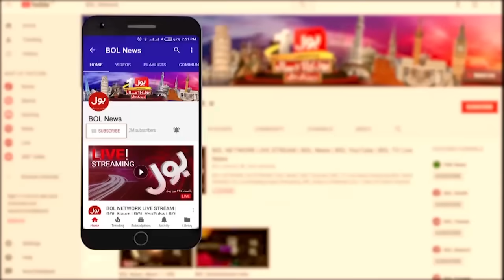Asif Zardri Elected President Of Pakistan | BOL News Headlines At 11 PM | Mahmood Achakzai Statement